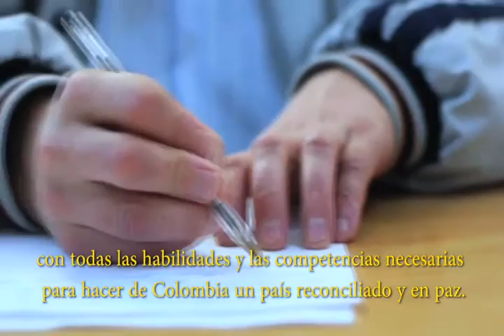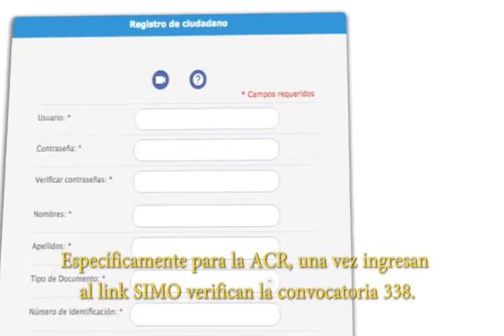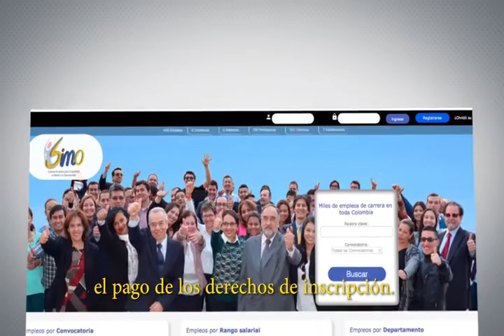Inscripciones abiertas a Concurso de méritos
En este video podrás conocer los requisitos y pasos a seguir para la convocatoria No. 338 del Concurso abierto de méritos de la ACR.